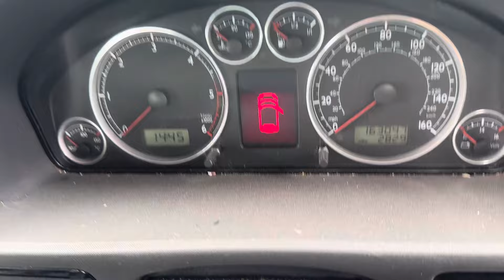Разборка Volkswagen-Sharan 2000-2010, 2 (VIN:WVWZZZ7MZ7V001494) SY56AOZ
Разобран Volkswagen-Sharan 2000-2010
Основные характеристики:
Год выпуска: 2006
Двигатель: BRT010527
Объём двигателя: 2
Тип двигателя: Дизель
Коробка передач: КПП 6-ст.мех.(МКПП)
Кузов: Минивэн
Смотри каталог запчастей Volkswagen-Sharan 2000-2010 на :
⏰ Режим работы колл-центра:
08:00 – 20:00 – ежедневно